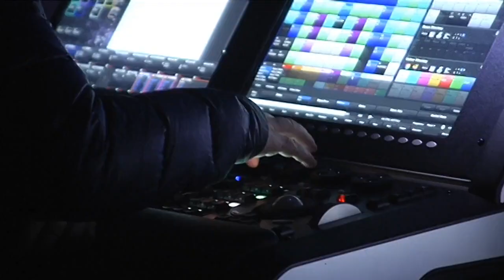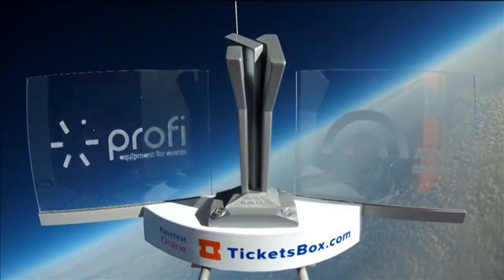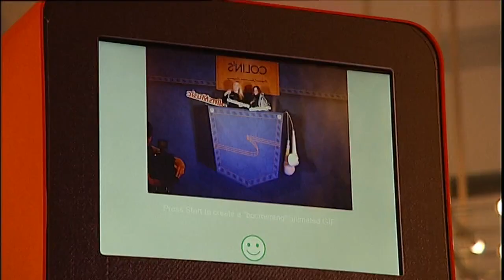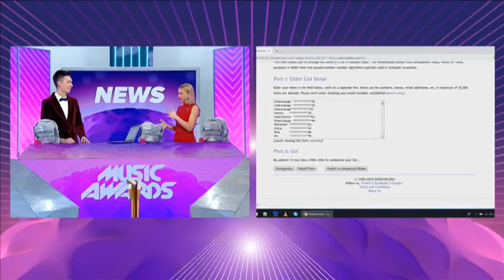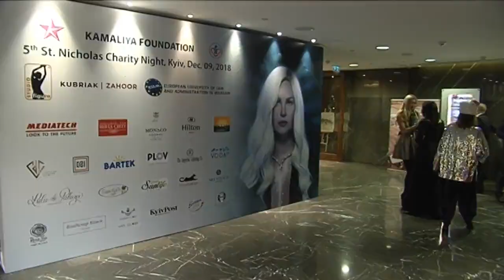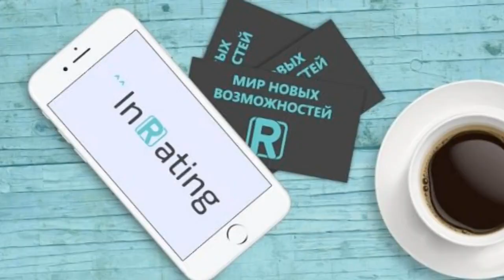M1 Music Awards News -17.12.2018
(с) ТЕЛЕОДИН